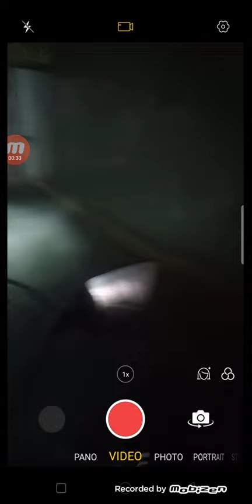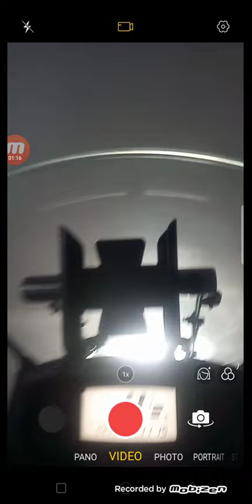Going up to basement floor at Ayala Mall South Park